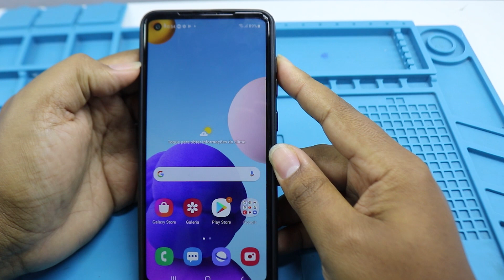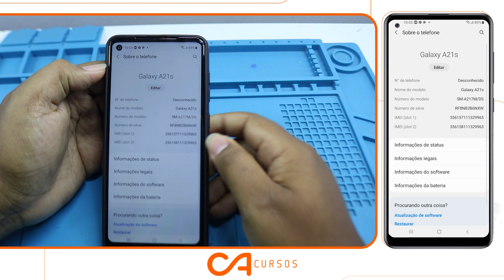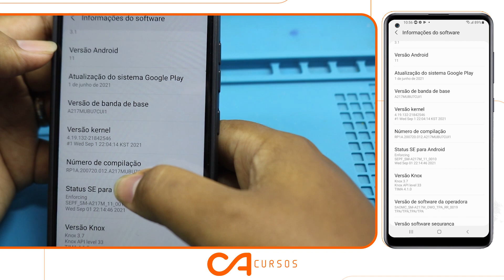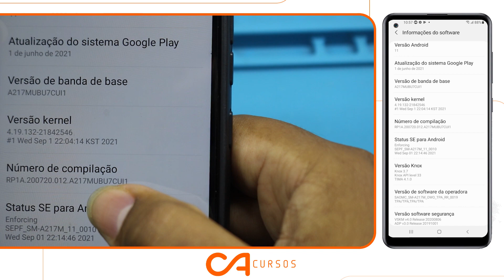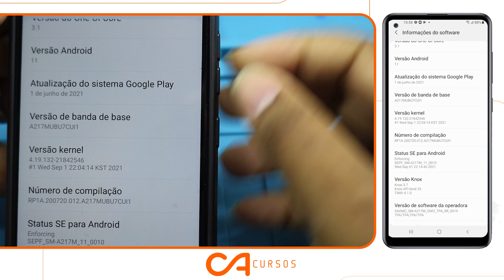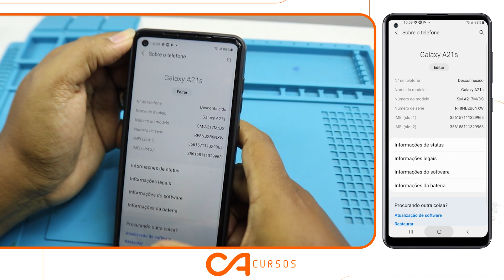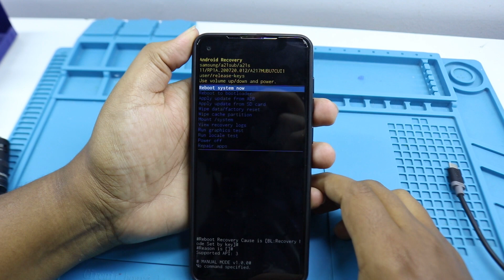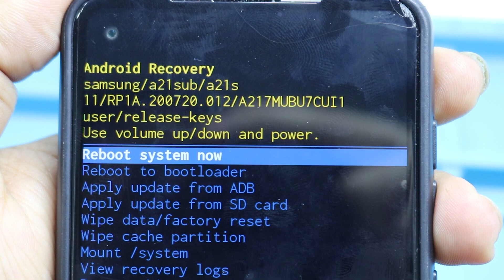Como descobrir o Android e o Binary dos aparelhos samsung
Opa equipe CA cursos aqui, hoje iremos aprender como descobrir o Android e o Binary dos aparelhos samsung.